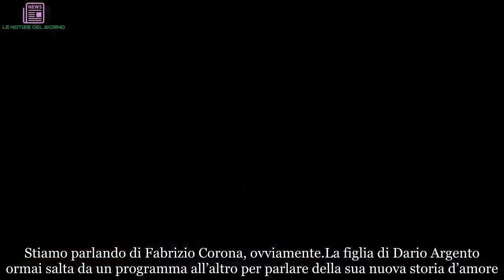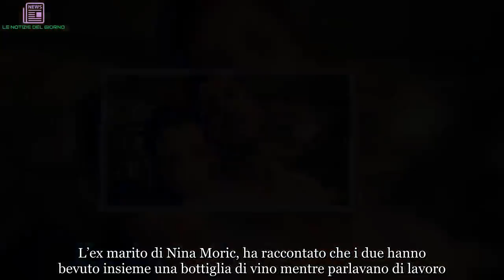Asia Argento senza freni: ‘Fabrizio Corona mi ha posseduta sul tavolo per ore…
Asia Argento non ha peli sulla lingua e quando parla del suo rapporto con Fabrizio Corona. La coppia è sulla bocca di tutti soprattutto grazie alla loro intimità molto attiva
Asia Argento e Fabrizio Corona sono la coppia più chiacchierata del momento. I due fanno parlare di loro per le foto e le parole che si scambiano sui social. Ecco cosa ha rivelato sulla passione travolgente con l’ex paparazzo.

Asia in Tv parla di Corona
Ormai la fase più triste relativa ai suoi pasticci passati con Jimmy Bennett, il suicidio di Bourdain – il suo ex compagno- e gli insuccessi lavorativi, è passata. Adesso l’attrice sta lentamente tornando a vivere anche grazie ad una persona che le sta molto vicino e di cui i giornali non possono fare a meno di parlare. Stiamo parlando di Fabrizio Corona, ovviamente.

La figlia di Dario Argento ormai salta da un programma all’altro per parlare della sua nuova storia d’amore. Alcuni dettagli, soprattutto quelli intimi, lasciano davvero senza parole. Asia, infatti, non si è fatta problemi a raccontare dei loro primi incontri:

 “Abbiamo fatto sesso sul tavolo per ore, mi ha steso”.

Solo qualche ora prima era stato l’ex paparazzo dei Vip a rendere nota la sua versione dei fatti su Canale 5 a Verissimo, ospite di Silvia Toffanin. Asia è stata invece intervistata da Mara Venier a Domenica In sulla rete ammiraglia della Rai. Il rapporto tra Asia e Fabrizio, come noto, è il gossip del momento, dunque sono davvero tanti coloro i quali stanno affrontando l’argomento della loro relazione.

Asia è rinata con Fabrizio
Pare che sia stato proprio l’ex di Belen Rodriguez a cercarla. Lui ha voluto avere un rapporto con lei e a lei questo ha lusingato molto. Sono due dannati ed è per questo che c’è molta affinità? Secondo quanto raccontato da Fabrizio Corona a Verissimo, lui le avrebbe “preso la testa tra le mani”, per poi lasciare che la passione giocasse con i loro corpi.

L’ex marito di Nina Moric, ha raccontato che i due hanno bevuto insieme una bottiglia di vino mentre parlavano di lavoro. Poi hanno parlato per ora del loro lavoro. Infine è scattato un bacio appassionato e poi Corona avrebbe “messo sul tavolo” Asia:

“Abbiamo fatto un amore bellissimo, un amore che sarà durato un’ora. Ci siamo veramente scambiati qualcosa di profondo”

Asia, dal canto suo, ha confermato la versione di Fabrizio Corona a Domenica In.

La donna ha raccontato:

“Mi ha steso, che ci potevo fare? Mi ha stupito. È una persona sensibile, profonda e molto dolce. Mi ha stesa subito. Lui è bellissimo, più ‘bono’ del pane”.

L’attrice però ha anche parlato di baci, abbracci e carezze, insomma qualcosa che comunque si è rivelato molto tenero.

A Mara Venier, l’attrice ha rivelato che sentire Corona parlare di loro così intimamente,l’ha infastidita molto:

“Non volevo mai più vedere neppure lui”.